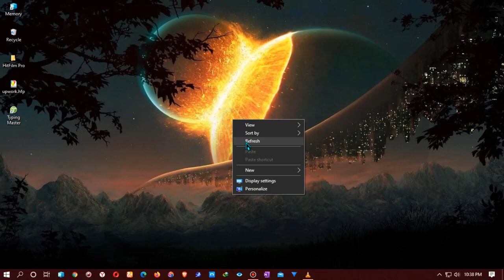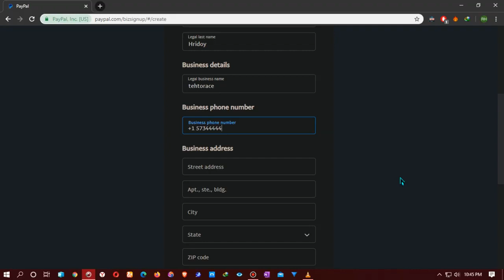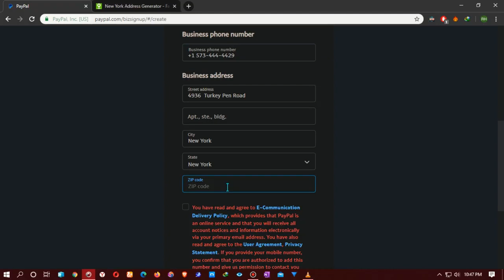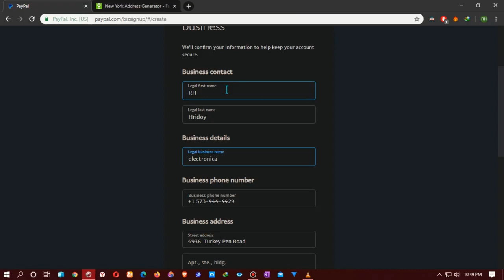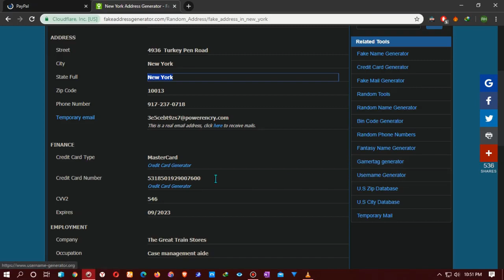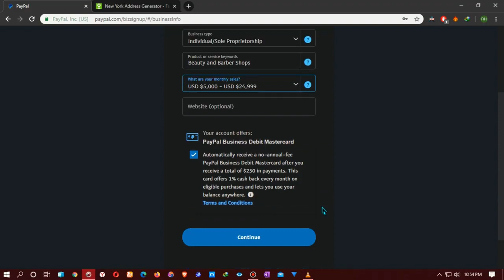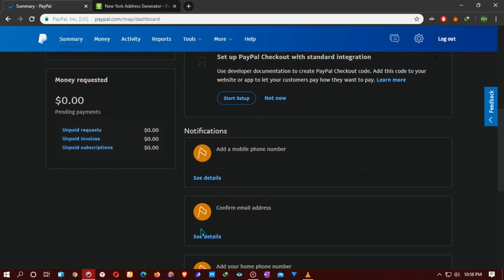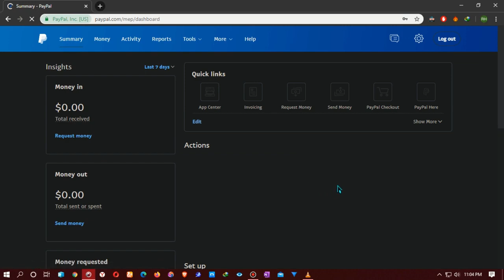How To Create Paypal Account 2020 New Version-2020 ගැලපෙන හරියටම PayPapal ගිණුමක් හදමු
* Create Pay Pal Account Easily any Country.
* Specialy Sri Lankan Do not put Zip Code Your city.You Must  Enter Philipine
   Zip Code.
   - Ebay and Droppings
   - Other Online Business